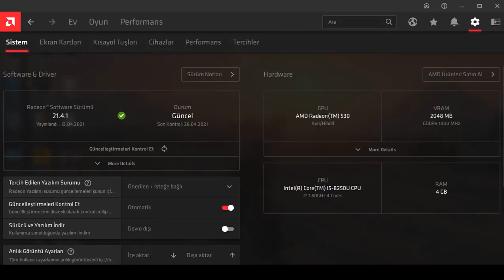EN İYİ VE PERFORMANSLI SHADER PACK!!!!!! MİNECRAFT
SHADER PACKİN SİTESİNE GİTTİĞİNİZ ZAMAN ULTRA GRAFIK VE PERFORMANS SEÇENEKLERİ MEVCUTTUR BİLGİSAYARINIZ GÜÇLÜYSE ULTRAYI SEÇEBİLİRSİNİZ FAKAT BİLGİSAYARNIZ GERÇEKTEN KÖTÜYSE PERFORMANS OLANI TERCİH EDEBİLİRSİNİZ. SHADER PACK=